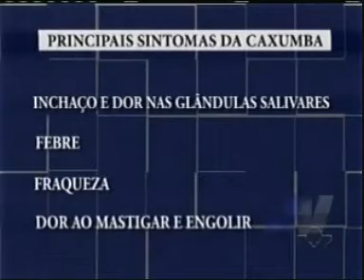Você sabe o que causa a caxumba e quais os sintomas?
Reportagem de Elisângela Gonçalves com imagens de José Lúcio para o Jornal da Vitoriosa e Portal Uipi de 07/10/2015